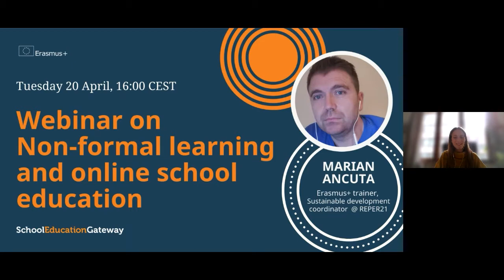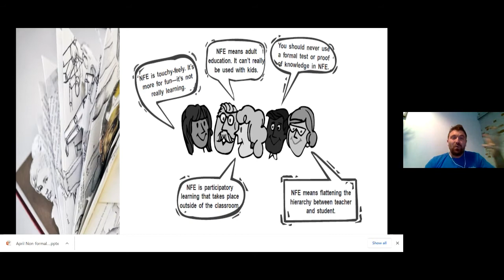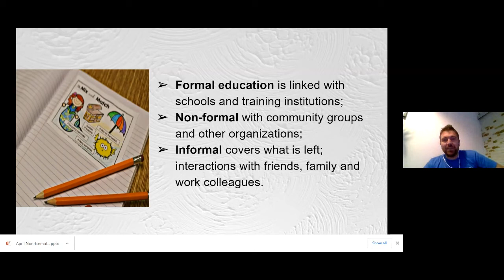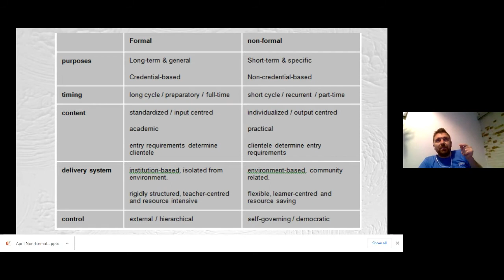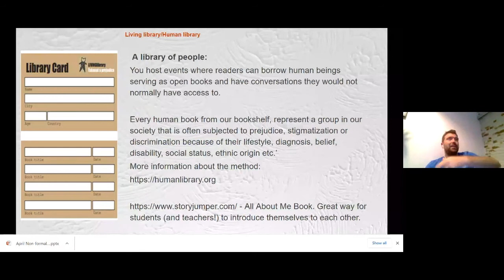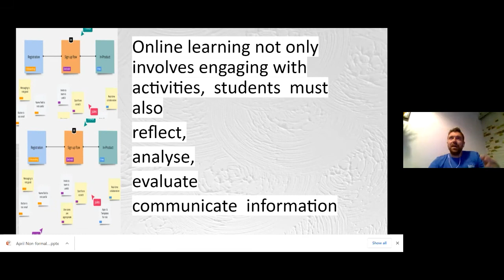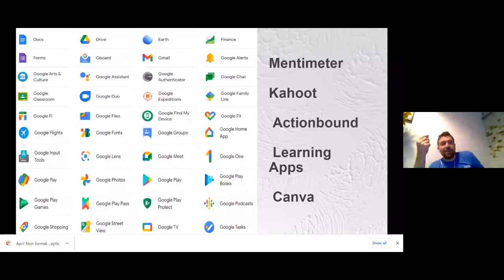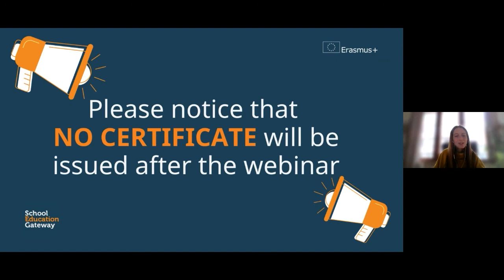Non-formal learning and online school education - Webinar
This webinar offers you a comparative overview of formal, non-formal and informal learning theories in terms of purpose, timing, content delivery systems, control and evaluation. The presentation provides practical examples of non-formal learning methods that can be used in a classroom, in a museum hall, within an Erasmus+ project, or at a distance.

Speaker panel:
Marian Ancuta is an expert and Erasmus+ trainer in socio-educational animation within the National Network of Trainers for the Romanian National Agency.  Currently, he is coordinating a project on Sustainable Development Education within REPER21 - European Network for the Promotion of a Responsible Economy.

Bite-sized learning events on the School Education Gateway monthly topics and beyond. Free of charge and open to all school education practitioners interested in the topic.

Register for our mailing list to receive announcements about upcoming webinars